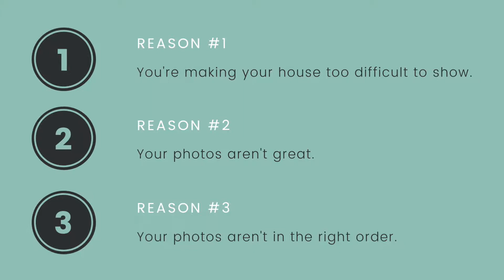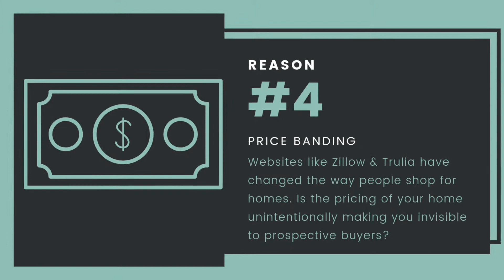Reason #4 Your House Isn't Selling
Still not sold? We know why! Spoiler Alert: It's not "just a bad market"

Check out #4 on the list of Daley & Company Real Estate Broker Sally Daley's "7 Reasons Your House Isn't Selling"

Watch our playlist for the other reasons your house isn't selling